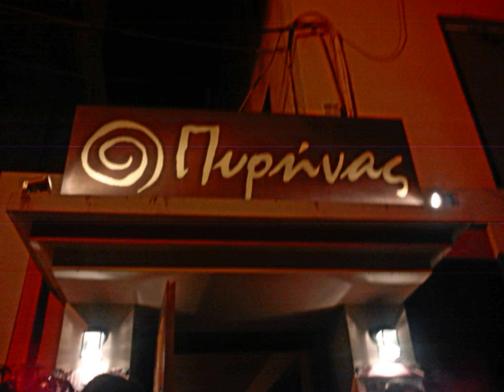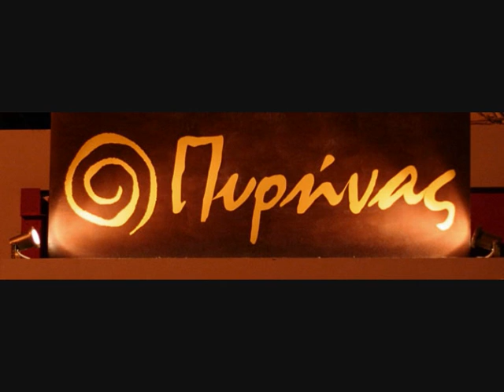Παύλος Συνοδινός κ Νατάσσα Μποφίλιου